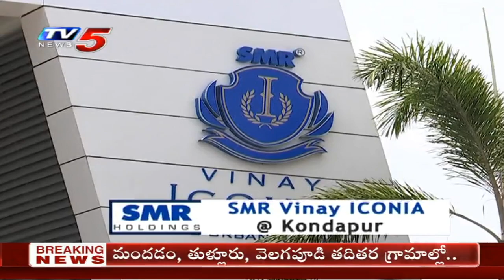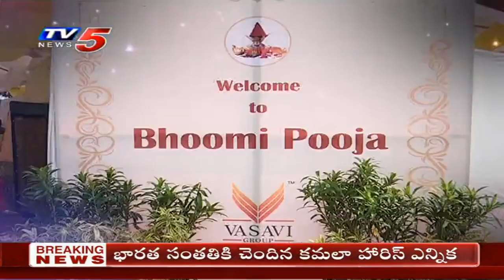Sujan Media's Real City | Episode 173 | 7th November 2020 | TV5 News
World's first Anti Viral Immunity Booster "CORONAID". Researched in association with Atal Incubation Centre, Centre for Cellular & Molecular Biology by Clone Deals Pvt Ltd.,.